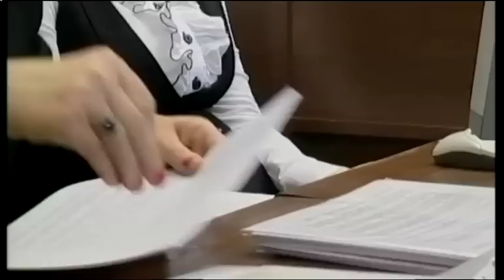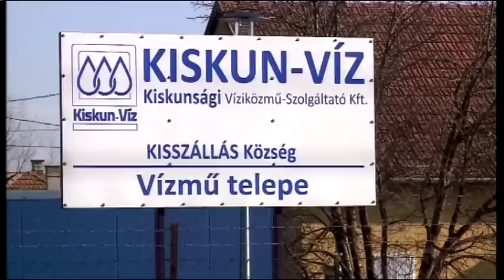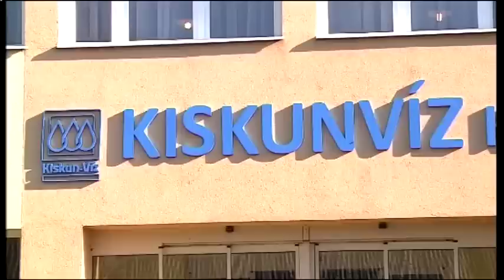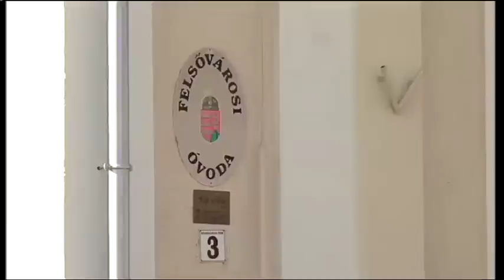Halas Tv - Híradó - 2016.11.23. (szerda) - Kiskunhalas